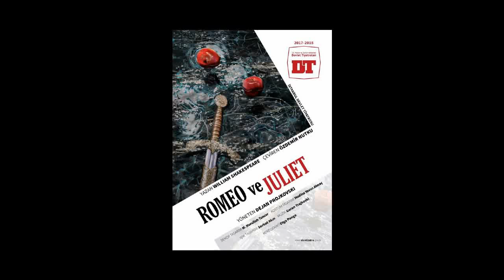"Romeo i Julija" na Projkoski niz sliki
ISTANBUL STATE THEATRE
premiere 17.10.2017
ROMEO and JULIET
directed by Dejan Projkovski
choreografy - Olga Pango
composer - Goran Trajkoski
set design - M.Nurullah Tuncer
costume design- Medina Yavuz Almac
light design - Serhat Akin
ass.director - Atila Klince, Seda Yildiz
project coordinator - Pinar Alev
CAST :
romeo : Atakan Akarsu
juliet : Damla Ece Dereli